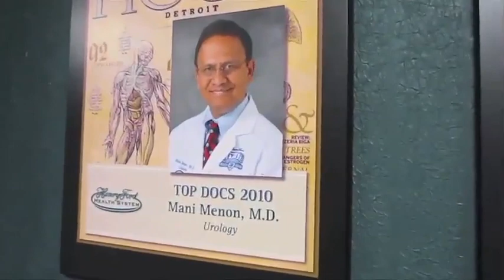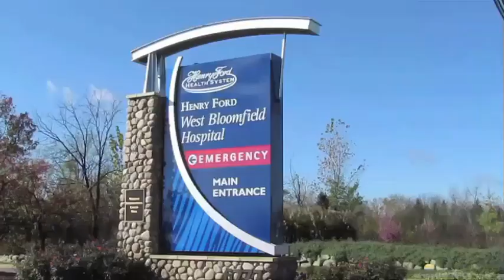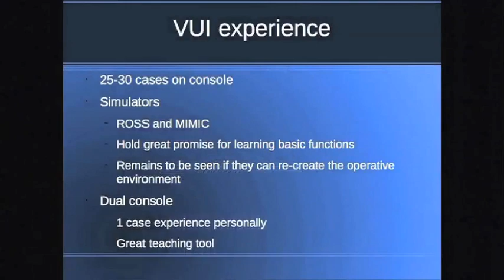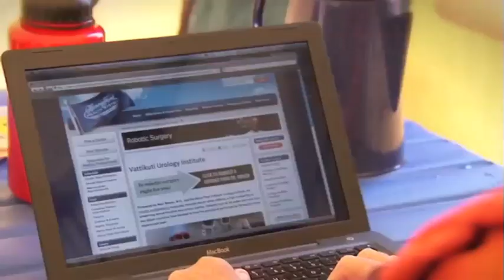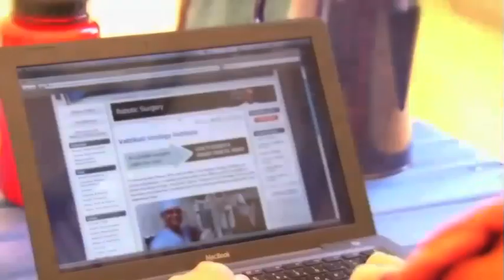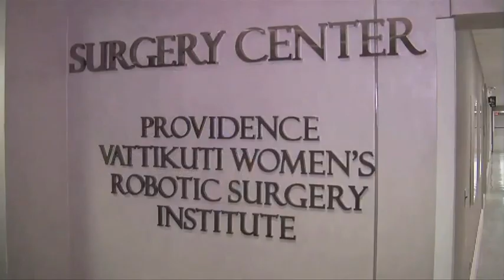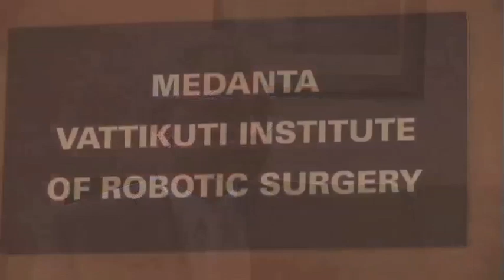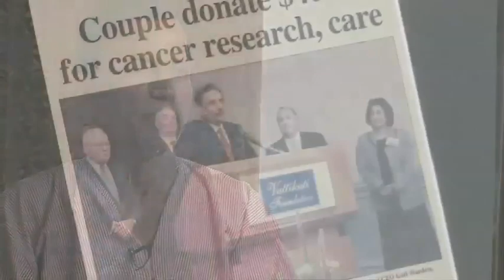To Make A Difference 2013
Entrepreneur Raj Vattikuti and his wife Padma wanted to do more than just give money, following their incredible business success. They chose to create the Vattikuti Foundation, the mission: "To Make A Difference".

Helping the disadvantaged, advancing medicine, sharing knowledge and giving aid where disaster strikes are just some of the Vattikuti Foundation's causes. The financial support given to the Henry Ford Hospital and Dr. Mani Menon from the Foundation has literally changed the world. This 2012 video includes examples of what has been accomplished so far. 13:44